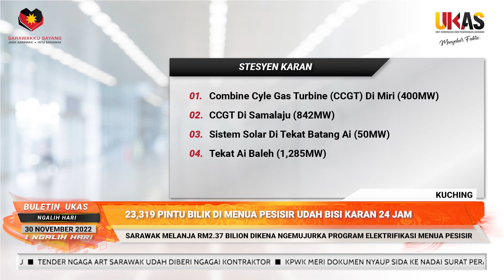KlipBuletinUKAS(Iban) 23,319 Pintu Bilik Di Menua Pesisir Udah Bisi Karan 24 Jam